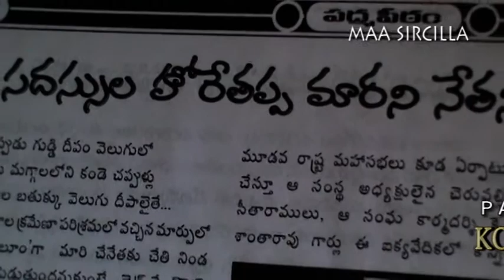పద్మఋషి కొక్కుల భాస్కర్ [ప్రోమో ] 09. 05. 2019.